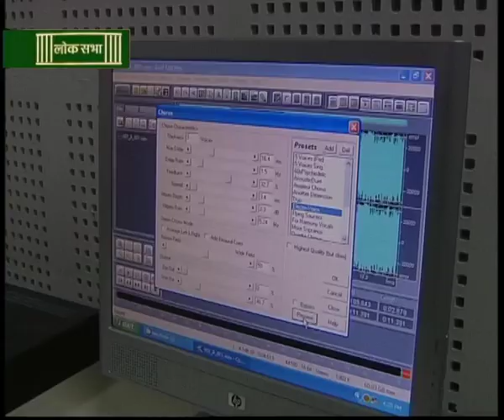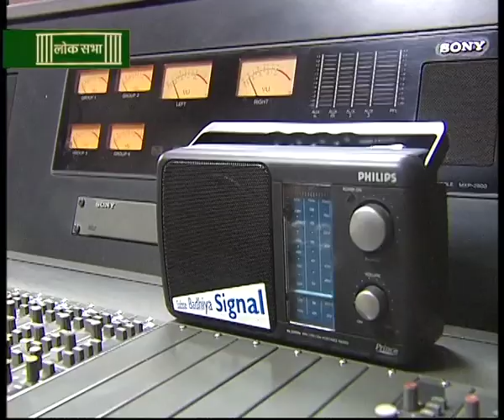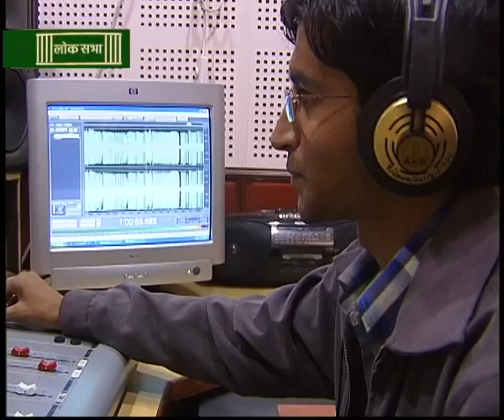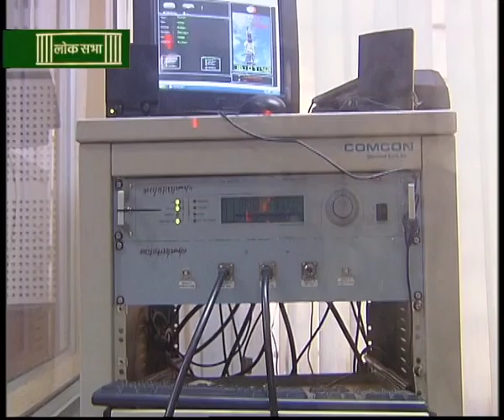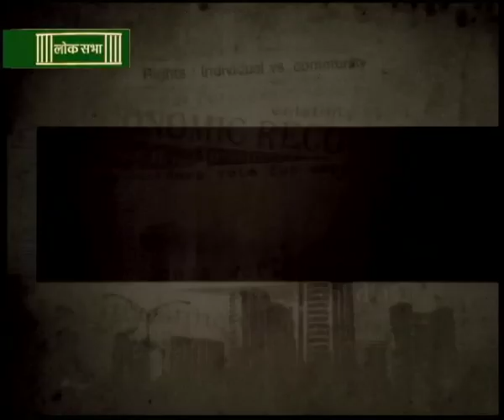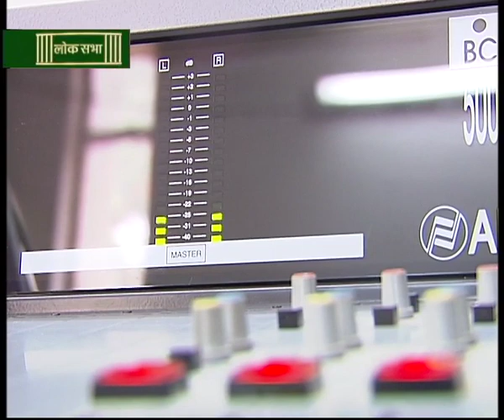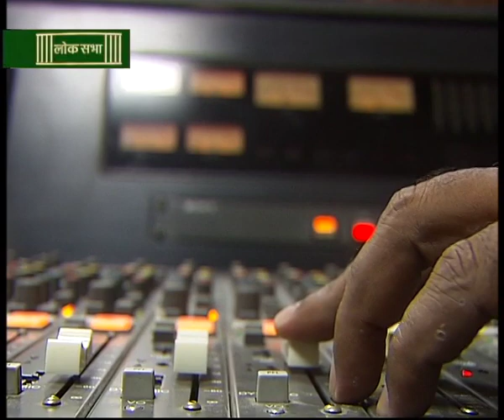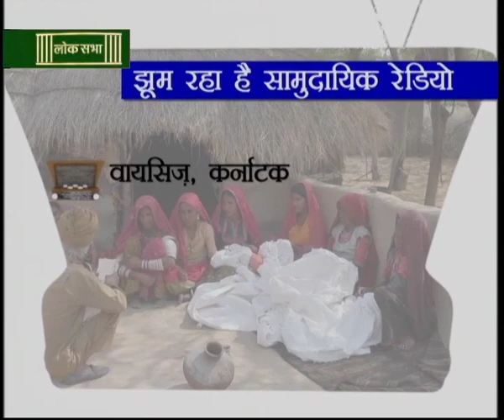Radio in India : A Documentary by Suraj Mohan Jha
Radio to Community Radio : Journey of Radio in India